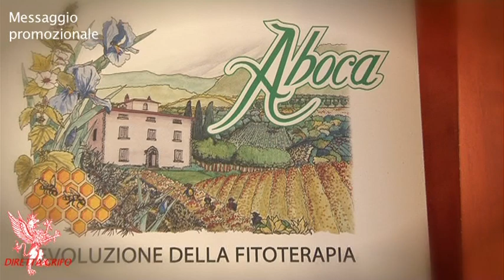Benevento - Perugia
Diretta Grifo - 23° puntata

Domenica 6 Gennaio 2013 - Stadio Vigoriti di Benevento - Campionato

Servizio di Daniela Marinelli
Riprese, montaggio e grafiche a cura del Marzella Photo Studio
Conduce Andrea Checcarelli